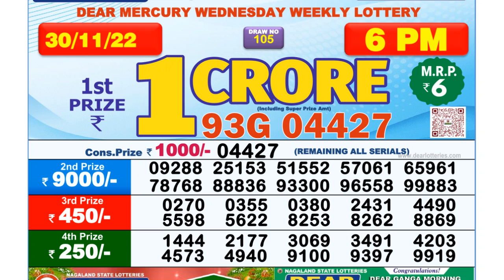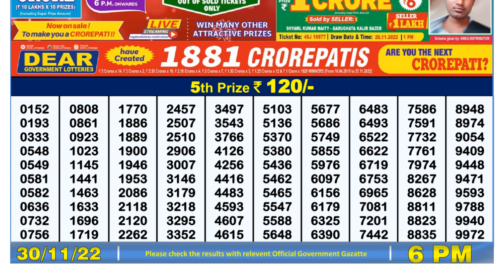🔴Dear Lottery Sambad Live 6pm today 30.11.22 Nagaland State Lottery Result